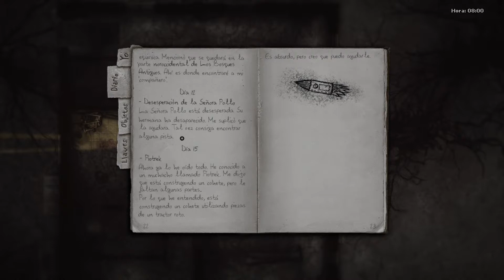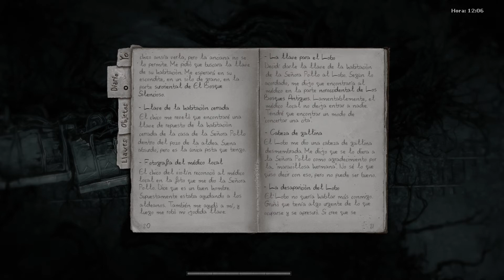Darkwood #21 "EL SOTANO DE LA IGLESIA" | GAMEPLAY ESPAÑOL PC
Darkwood - una nueva perspectiva en el género survival horror. Explora libremente durante el día un vasto mundo siempre cambiante, y luego atrinchérate en tu escondite al llegar la noche rezando para que llegue la luz de la mañana.